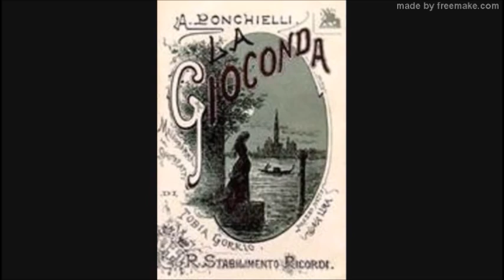FRANCO CORELLI "CIELO E MAR" La Gioconda 1966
Franco Corelli sings "Cielo e mar" from La Gioconda
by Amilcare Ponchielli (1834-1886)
Orchestra of the Philadelphia Lyric Opera
Anton Guadagno, conductor